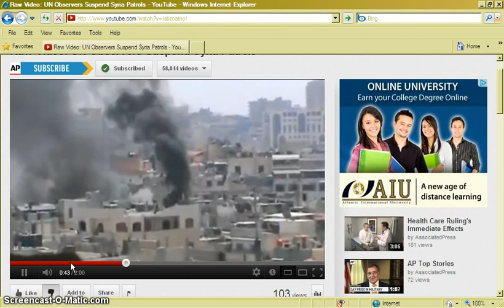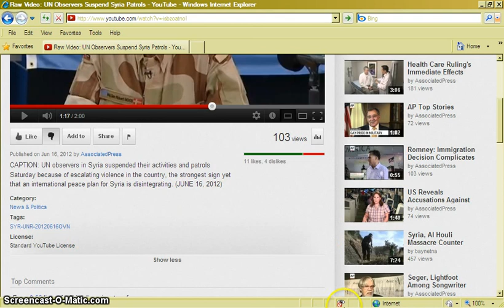COdEBrEAkErSYRIA VLFPlasma Weapons 6/16/12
You mustgo tooriginal video..i have birds sounds in my background noise when recording...go to original vid and listen at :20 And later when they are walking to hotel for BIRD SOUNDS :: SIGNATURE FOR VLF PLASMA WEAPONS :: SIECRET MLTARY ILLUMINATI FIGHTING ANUNNAKI:: ►COdEBrEAkER:BirdSnd=PlasmaWeapon:Drone=SatelliteStrawman :: Drone Program is strawman::everything done from satellites::Bird Sounds at Night is strawman for VLF PLASMA space weapons secret space war ANUNNAKI RETURN! ►COdEBrEAkER: SuperSecretSpaceStrawmen: DRONE:SATELLITE:: BIRDSOUNDS:VLFPLASMAWEAONS
►COdEBrEAkER: SuperSecret SpaceShipX-37B :: ANUNNAKI AMEN-NIBIRU H.I.M. LightShip
Not Venus Transit Radiation Atmosphere Black Hole Solar Refueling AMEN-NIBIRU H.I.M. LightShip
Raw Video: UN Observers Suspend Syria Patrols ublished on Jun 16, 2012 by AssociatedPress CAPTION: UN observers in Syria suspended their activities and patrols Saturday because of escalating violence in the country, the strongest sign yet that an international peace plan for Syria is disintegrating. (JUNE 16, 2012)